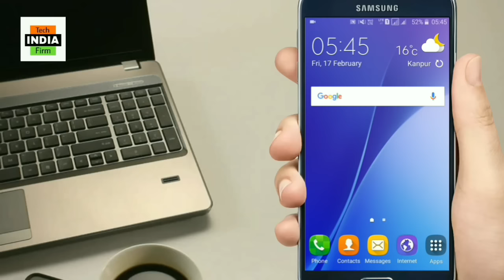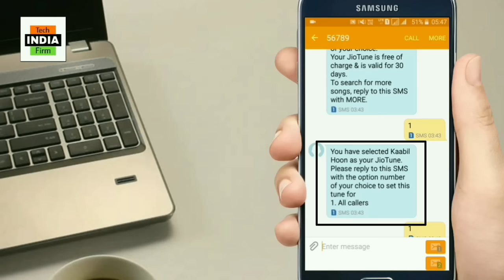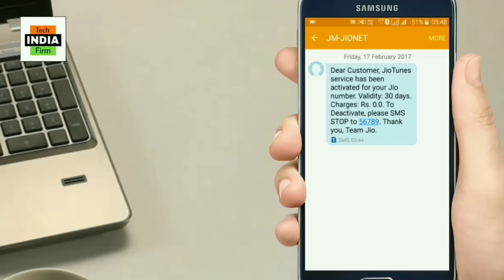How to set Jio Sim Caller tune for Free in 2022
Hello Dosto i hope aap sab acche hoge.
Friend Aajke is video me maine bataya hai ke aap Free me Reliance Jio ke kisi bhi Number per Free me Caller Tune kaise laga sakte hai just 2 minute me bahot hi aasani se.

request for a video, you can visit Our FACEBOOK PAGE AND you can ask question on FACEBOOK page, l and Ourteam response quickly
Channel